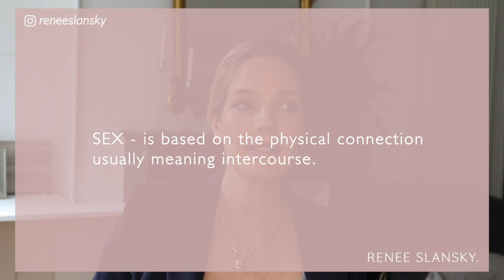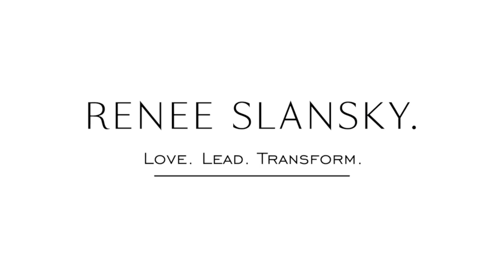How long will my relationship last without intimacy? Is this NORMAL ?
Is your relationship lacking intimacy ? Has your connection and sex life become non existent ?
Is it normal that you are not intimate that often and will your relationship survive ?

Or is this a sign that things are falling apart and that your relationship is in need of help? How many times a week should you be intimate ? What happens when one person has a low sex drive ? Or do you feel neglected because of the lack of intimacy ?

Let's first talk about the difference between se and intimacy and why BOTH are needed and important in a healthy relationship.

Then let's talk about what you need to do if you are in this situation .

FREE STUFF FOR WOMEN ||

My Online Courses To Attract And Keep Your Soulmate ||

Hi, I’m Renee Slansky and I help women accelerate their soul mate into their lives whilst also falling in love with who they are and living a life full of happiness and purpose.

P.S.:  I also help men maximise their potential, build their confidence and find a woman who values them

About Renee Slansky || About This Channel

Renee Slansky TV is a spin-off of The Dating Directory- the number one dating and relationship blog in Australia.
This channel is here to educate, inspire and uncomplicate love!
Renee Slansky is a professional dating and relationship coach, speaker and TV presenter who is on a mission to bring more love education to the world.

OUR SITES ||